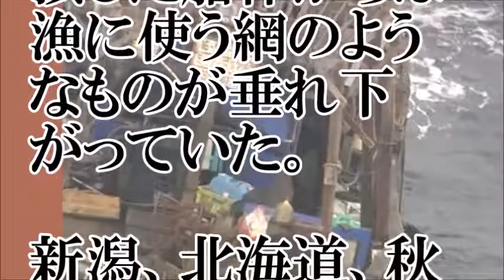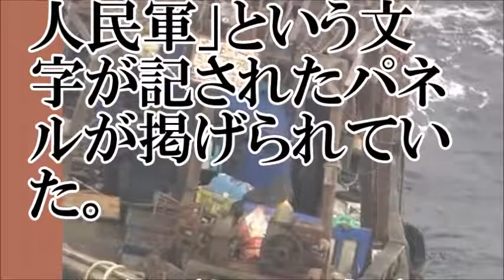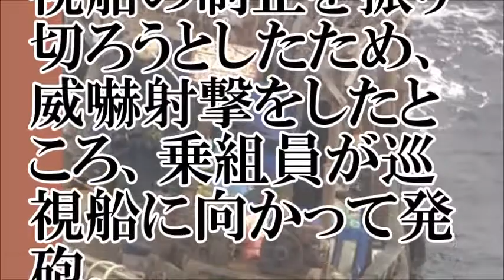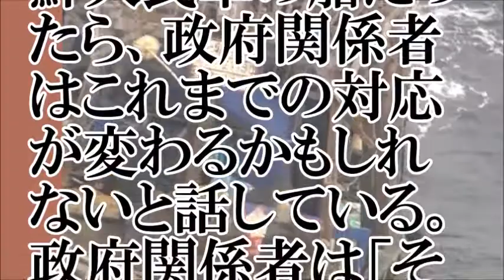【偽装】難民を装う、北朝鮮軍の漂着船作戦！？【ちゃんねる大和】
【関連動画】
急激増した北朝鮮漂着船 有事には全て軍人軍属！国会で追及されない北工作員と総連に関わる議員たち！隣国が触手を伸ばす地球8周分の海岸線！【有本香×石平】
なんなの？日本海で相次ぐ漂着船。北朝鮮「冬季漁獲戦闘」ってなに？｜竹田恒泰チャンネル
佐藤優、北朝鮮からの木造漂着船！！その裏事情を詳しく解説！！2017年11月30日
北朝鮮の漂着船に関して青山繁晴が驚異的な一言を放ち国会が騒然！青山「この恐怖は核ミサイルの比ではない！」【政治　陰謀】
不自然な北朝鮮漂着船 今年に限り多く生きている漂流民！2隻とも1か月前にE／Gが故障？！【山田吉彦】
北朝鮮船に「第854部隊」 島は荒らされ放題 「金目のもの全部ない!」 管理人 怒りであ然　北海道 (17/12/04 19:05)
北朝鮮漂着船 甘すぎる日本政府の対応！密漁して上陸窃盗で保護は甘すぎる！窃盗で拘束して取り調べるべき！【八代英輝】
【また漂流船🛶】今度は石川で！！！ 沖合に“北朝鮮”木造船が漂流… ☛ 🗾💻『開戦か？』『原発注意』『偶然じゃないよね』
【衝撃】「北朝鮮から来た」秋田の海岸に木造船が漂着、近くで国籍不明の男性8人を確保！北朝鮮が難民漂着先ルートを探索か！現実みを帯びてくる！イカ釣り漁船！！！（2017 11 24）